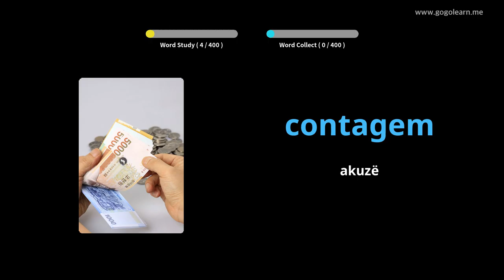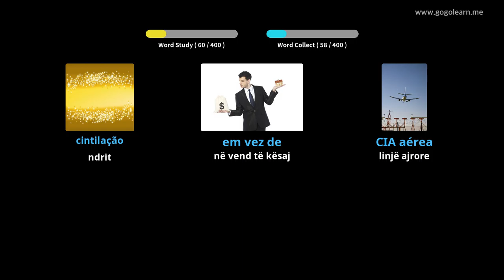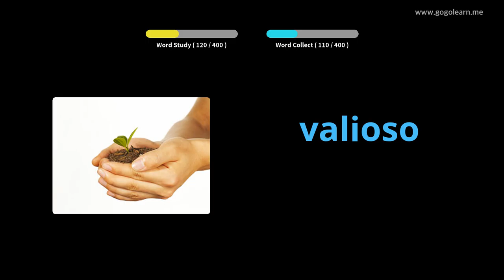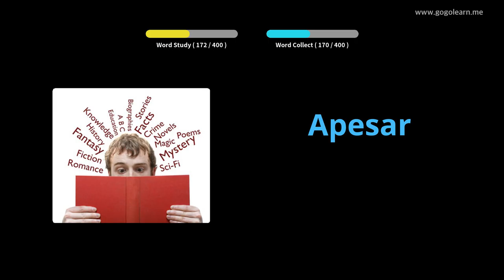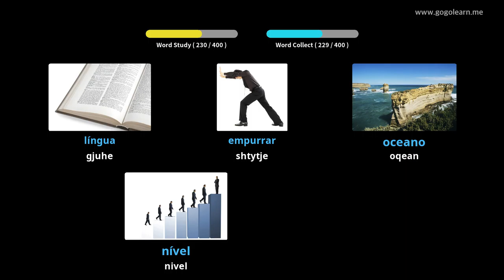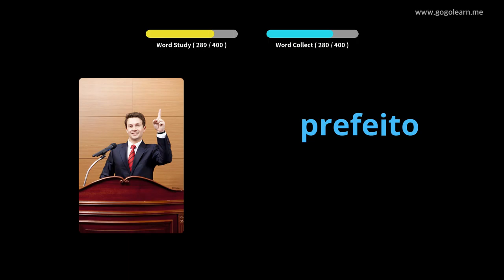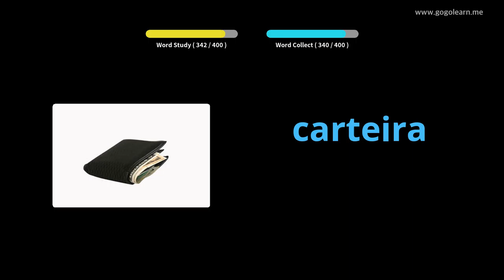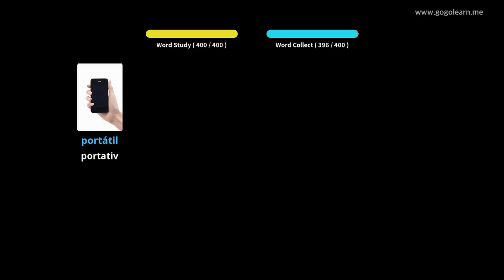Shkolla e Mesme Portugeze Vokabulare 2 | Golearn